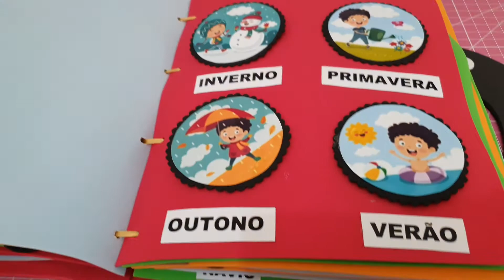Livro sensorial da Prof. Déborah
Livro sensorial em eva ❤
Com 15 atividades escolhidas pela Prof. Déborah

Um recurso ótimo para estimular a coordenação motora, raciocínio lógico, relação de tamanhos, quantidades, cores, formas e muito mais...

Apliques da @apliquesartescascavelpr
Olhos da @vallentyna.artes

✴Prazo: Envios final de agosto

Prof. Larissa Muriele
Pós em Educação Infantil e Ludopedagogia
✅Produtos pedagógicos para Educação Infantil e Ensino Fundamental